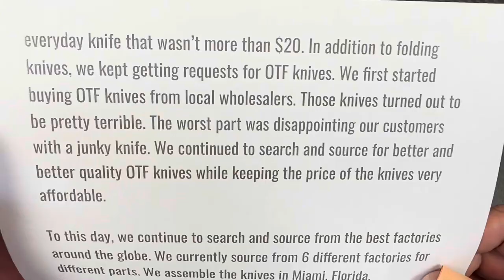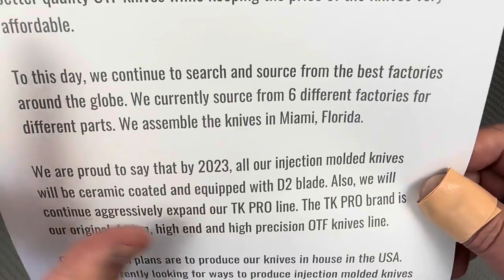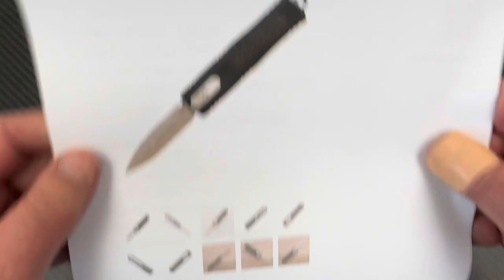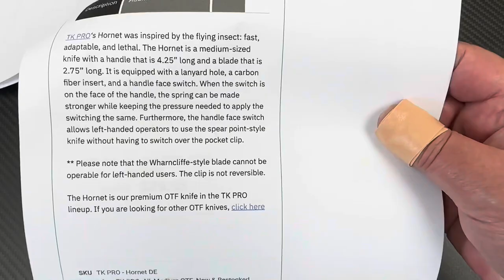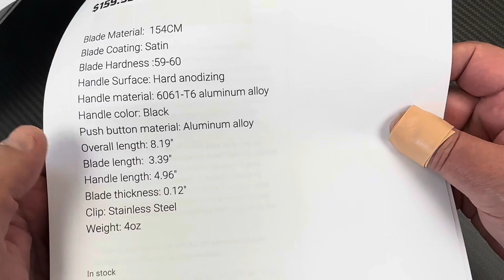TacKnives TK Pro OTF knives High quality OTF at a budget price !